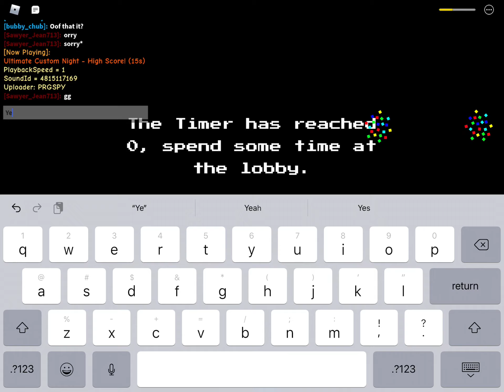Old BIRD.Png footage